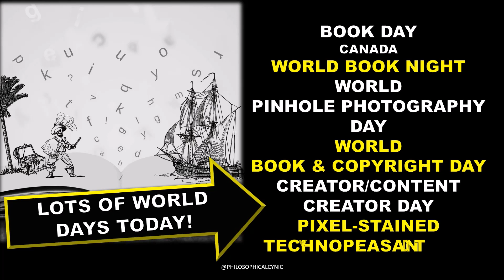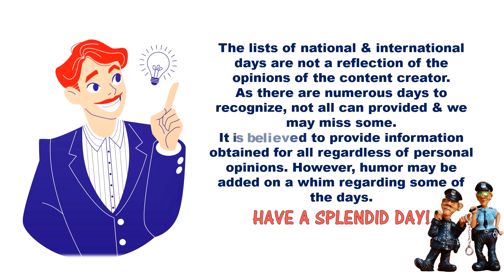Nose Picking, Talk Like Shakespeare & More National & World Days April 23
Daily List of National & World Day Update, April 23